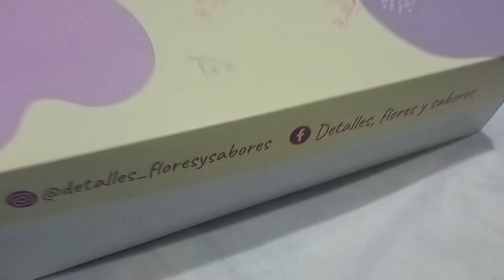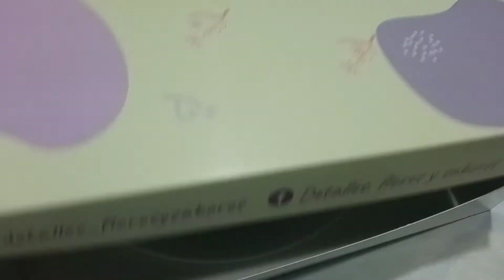Entrega de Deliciosos Queques.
En este momento hemos preparada,dos queques uno inglés y otro de naranja,pura naranja,y el queque inglés,lleva pasas, castañas,higos y pecanas.
Ambos son molde # 24.